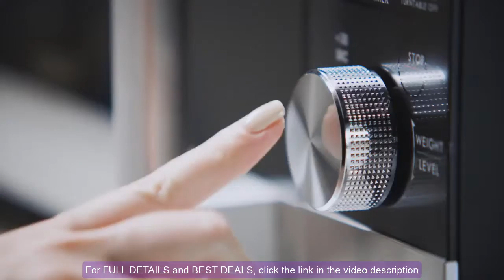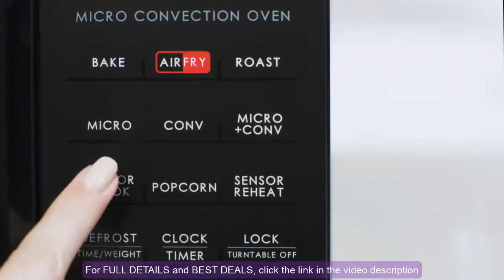Galanz GSWWA16S1SA10 3-in-1 SpeedWave with TotalFry 360, Microwave, Air Fryer, Convection Oven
Galanz GSWWA16S1SA10 3-in-1 SpeedWave
For FULL DETAILS and BEST DEALS,

Galanz GSWWA16S1SA10 3-in-1 SpeedWave with TotalFry 360, Microwave, Air Fryer, Convection Oven with Combi-Speed Cooking, 1.6 Cu.Ft/ 1000W, Stainless Steel, Cu. Ft

✭ FEATURES ✭

【ULTIMATE COOKING VERSATILITY】 Galanz 1.6 Cu. Ft, 1000W SpeedWave has 3 appliance in one multifunctional appliance, Microwave Oven, Convection Oven, Air Fryer and also has Combi-Speed cooking for faster results and ultimate cooking versatility. Cook more of your favorite meals.
【TotalFry 360 Technology】 Air fry with little or no oil for healthier, crunchy fried favorites like chicken, shrimp, wings, and French fries. The easy-clean air fry kit provides more frying surface area with better air circulation compared to traditional air fryers. TotalFry 360 is enhanced Air Fry technology and does not use microwaves but uses the built-in heating elements.
【COMBI-SPEED COOKING】 Faster than either mode alone, the intelligent combination of True Convection and microwave cooking creates delicious dishes with optimum texture and taste. Roast chicken, baked potatoes and frozen entrees can now be ready when you are.
【TRUE CONVECTION】 Heated air circulates throughout the oven as food spins 360°, cooking your food faster and more evenly without hot spots. You can even broil and bake foods with direct heat, such as fish, chicken and fresh, oven-baked goods.
【SENSOR COOK & SENSOR REHEAT】 A built-in humidity sensor ensures that your food is never under- or overcooked. For precooked dishes, Sensor Reheat stops automatically when food is hot and ready to eat.

✭ PRODUCT DESCRIPTION ✭

Product Features
 1000W, 11 Variable Power Levels
 White LCD Display
 Touch Control & Knob
 Stainless Steel Cavity
 2 Heating Elements-Top and Back
 Sensor Cook & Sensor Reheat
 Inverter Technology
 TotalFry 360 Technology
 Combi-Speed Cooking
 True Convection
 Popcorn, Time/Weight Defrost
 Kitchen Timer
 Add 30 SEC.
 Handle design

Specifications
Color: Stainless Steel
Capacity: 1.6 Cu.Ft
Voltage: 120Volts/ 60Hz
Heating Method: Convection

Package Includes
1 X 3-in-1 convection-oven
1 X Air Fry Kit
1 X Baking and Roasting Pan
1 X Glass Tray
1 X Roller Ring
1 X Shaft
1 X Power Cord

The owner of this channel is a participation in the amazon service LLC associates programs, an affiliate advertising program designed to provide a means for sites to earn advertising fees by advertising and linking to amazon.this content is provided "as is" and is subject to change or removal at any time.